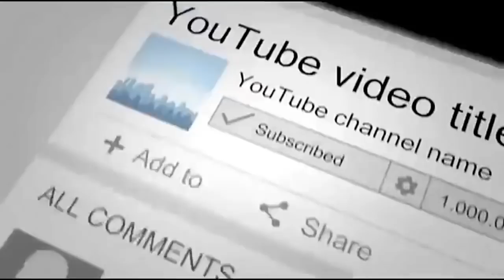Thrown into a Tar Pit and Left to Die, These Two Puppies Were Inches Away From Death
Two dogs have an Airsoft group in Chile to thank for saving their lives, after they were rescued from certain death. The group found the puppies submerged in a tar pit located about 10 kilometers from Antofagasta, Chile. These dogs who had been left to face certain death, know the extent of human cruelty. However, thanks to their saviors, human kindness prevailed in saving them. Even after the group rushed the dogs to the local veterinary clinic, no-one was certain whether they would survive the exposure to toxins in the tar.